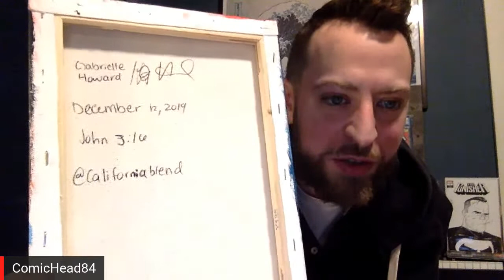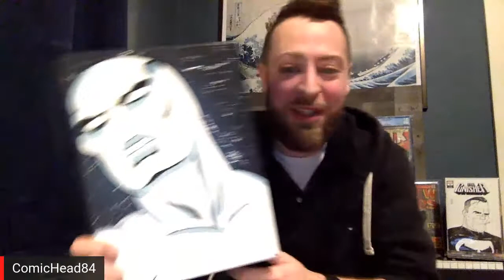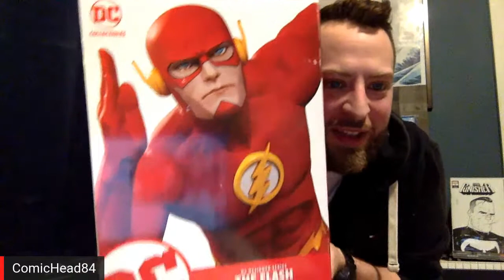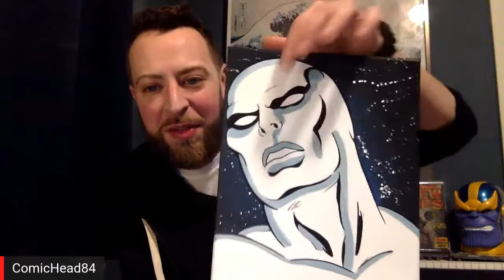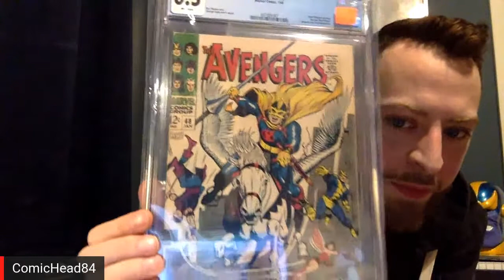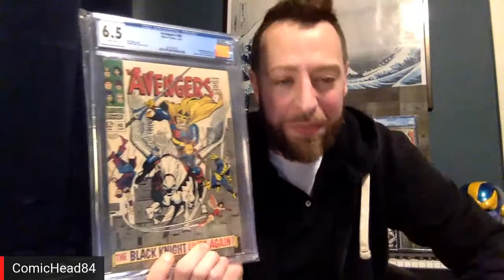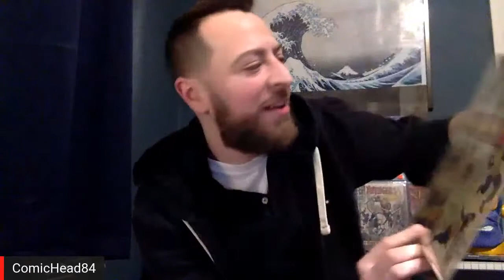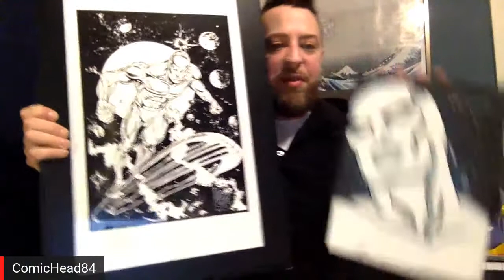UNBOXING ART, A STATUE & A SLAB!